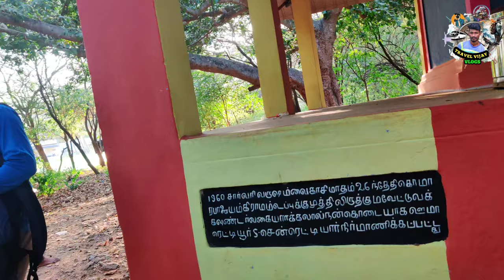பாலமலை அலப்பறைகள் ⛰️ New Friendship Alaparaigal🔥PALAMALAI TREKKING ⛰️ Sivan Temple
Instagram.com/travel_with.me_vijay

சேலம் மாவட்டம் மேட்டூர் அருகே உள்ள பாலமலை காப்புக் காட்டின் மேல் உள்ள மிகச் சிறிய கோயில் சித்தேஸ்வரன் மலை. மேட்டூர் பவானி சாலையில் உள்ள நெரிஞ்சிப்பேட்டையில் இருந்து மலை உச்சிக்கு மலையேறலாம் அல்லது மலையின் மறுபுறத்தில் இருந்து கண்ணாமூச்சி அல்லது குருவரெட்டியூரில் இருந்து மலையின் 60% வரை 4 சக்கர or 2 சக்கர மண் பாதையில் செல்லலாம். 11 கிலோமீட்டர் தூரத்திற்கு 1.30 மணிநேரம் ஓட்டும் போது, மேலும் 4 கிலோமீட்டர் மலையேற்றம் செய்ய வேண்டும்.

In this video I went to Chitheswaran hill called Balamalai which is worshiped by many people near Erode Salem Namakkal districts. This Palamalai has seven hills like Velliangiri hill. Lord Shiva is on top of the seventh hill. This mountain has many surprises and spectacular sights

PURATTASI , PURATTASI MONTH FAMOUS TEMPLE, PURATTASI SPECIAL , PURATTASI TEMPLE VLOG